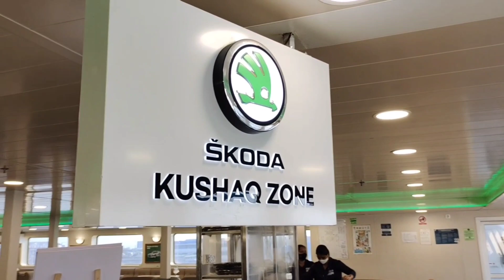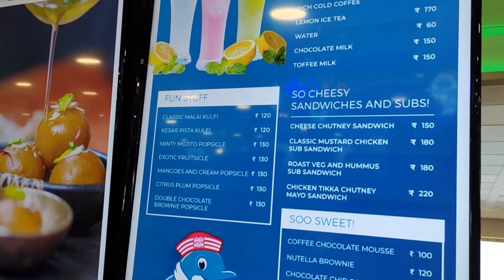Journey from Thane to Alibag via M2M with cousins